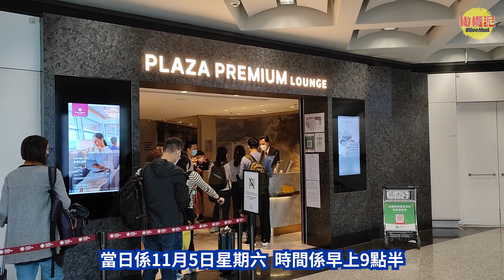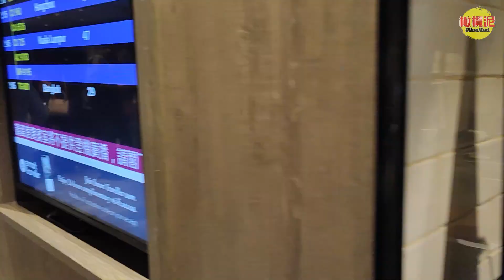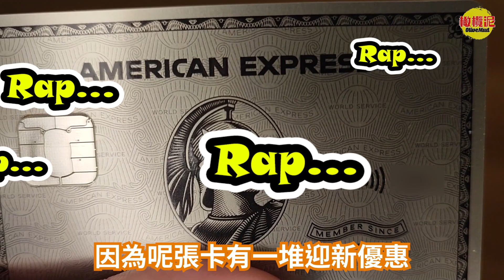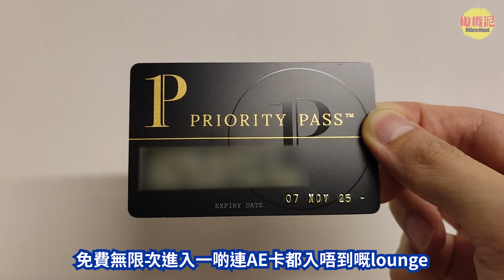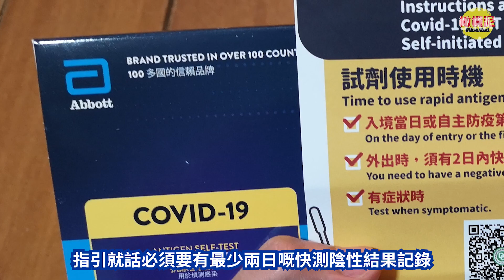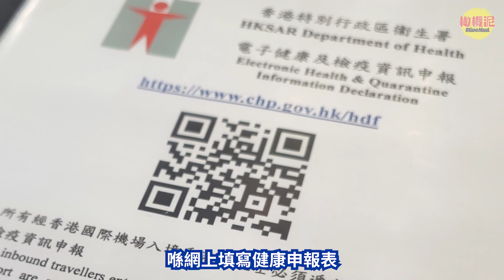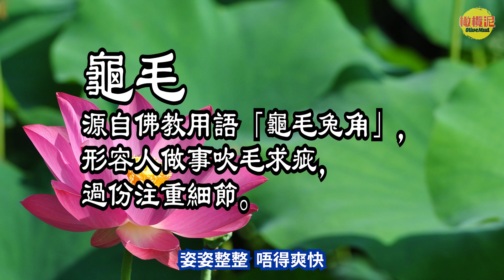【台灣行2023 #1】用探親簽證返台灣，出入境有乜嘢要注意？最新港臺兩地出入境檢疫要求！介紹免費入機場貴賓室嘅信用卡！[橄欖泥]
🤟2023年1月港臺兩地出入境檢疫資料更新：🤟

🙆從內地、澳門或台灣入境香港人士，已經不用強制做任何快測或核酸檢測！🙆
來港前要求：檢測要求（只適用於抵港當天滿三歲或以上人士)
出發前進行檢測並取得陰性結果：
從內地或澳門（如抵港當天或當天前七天曾逗留內地）抵港人士：於預定起飛時間（從機場入境者）或抵港時間（從其他口岸入境者）前48小時內進行聚合酶連鎖反應核酸檢測；或從澳門（不曾在抵港當天或當天前七天逗留內地）或台灣抵港人士：於預定起飛時間（從機場入境者）或抵港時間（從其他口岸入境者）前24小時內進行快速抗原測試、或於48小時內進行聚合酶連鎖反應核酸檢測；及保存載有快速抗原檢測結果的照片或核酸檢測報告90天
💡可經電子健康申報表自願申報結果 （即是不用強制檢測及申報！😍）
而香港政府亦於2022年12月宣布，宣布取消掃描場地二維碼、「疫苗通行證」以及「紅、黃碼」等相關安排，即是香港已對所有場地處所全面開放。

🙆從香港入境台灣免隔離，只須7天自主防疫。（即是不用強制檢測及申報！😍）🙆
2022年11月7日起，港人可以旅行團方式來臺觀光，但目前台灣仍然未開放港人以自由行方式入境台灣。
台灣暫時不容許港人持旅遊簽證入境台灣。香港人如果要入境台灣的話，只有以下情況可以入境：
① 台灣人之配偶或子女 （探親簽證）
② 經教育部批准入境的學生（學生簽證）
③ 跨國企業內部員工調動（工作簽證）
④ 商務履約（工作簽證）
⑤ 人道考慮或緊急情況（例如需要奔喪或探望重要親屬等）
⑥ 持有居留證之港人

【台灣行2023 #1 】用探親簽證返台灣，出入境有乜嘢要注意？介紹免費入機場貴賓室嘅信用卡！[橄欖泥]

最近香港嘅檢疫政策續步放寬，啱啱11月初我就用咗探親簽證返台灣，今集我會同大家介紹可以免費入機場貴賓室嘅信用卡，以及分享台灣同香港出入境嘅流程，千祈唔好錯過。

㊙ ⇊⇊ 實用資料 ⇊⇊ ㊙

申請人必須符合下列資格之一：
1, 有香港永久居留資格，且未持有英國BNO或香港以外護照。
(即是你只能是香港永久居民，及只能有英國BNO或香港護照。)
2, 有澳門永久居留資格，且未持有澳門護照以外之旅行證照或雖持有葡萄牙護照，但係於葡萄牙結束治理前於澳門取得。
❶ 輸入電子郵件作驗證，在「香港澳門居民短期停留」按「我要申請」，之後跟著步驟做。
❷ 申請事由選「探親」，申請「單次入出境證」，上載自己的照片，身分證，護照及其他證明文件，例如台灣籍配偶的台灣身分證，護照，結婚證書，有你資料的台灣戶籍謄本等親屬關係證明。
❸ 填寫個人資料及近親資料，住址等，送出申請。
❹ 記下收件號，以方便於申請進度查詢、繳費及下載許可證時作為查詢，申請收件號會寄到申請人電子郵件，審核需時大約5個工作天。
❺ 如果審核成功又不需要補交資料文件，大約5個工作天後，就會收到繳費通知，用收件號登入系統，再在網上繳交新臺幣600元單次入出境證照費，就可以下載「單次入出境證」PDF檔，再把簽證用A4紙彩色列印出來 (注意！必須用「A4紙」及「彩色列印」！)，出發時給航空公司櫃台及台灣海關檢查。
㊟：建議簽證申請成功了再訂機票，避免有意外。

AE白金卡 - 每年本地及環球各HK$1,000餐饗禮遇登記電話：
請致電白金卡會員專線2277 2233登記優惠。

從外地回香港：
抵港人士「健康及檢疫資訊申報」及下載醫學監察通知書
2019冠狀病毒病電子監察系統 (上載day 1至day 5快測結果)

大家好，我是橄欖泥！

這個頻道的主要目的是分享我在生活上一些省錢心得及零成本獲取著數的小技巧，以及吃喝玩樂和旅遊的一些小貼士，如果你同我一樣喜歡賺到盡，這個頻道肯定適合你！

關於作者：
橄欖泥，一個平凡的香港中佬，興趣是省錢、健身、唱歌、吃喝玩樂。曾經到澳洲working holiday生活兩年，遇上了現任的台灣太太，從此生活變得不平凡。